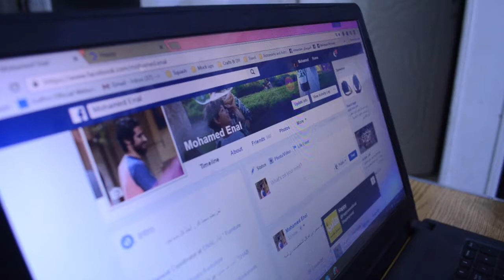VLOG#5 أنت المشروع (Home business skills)!